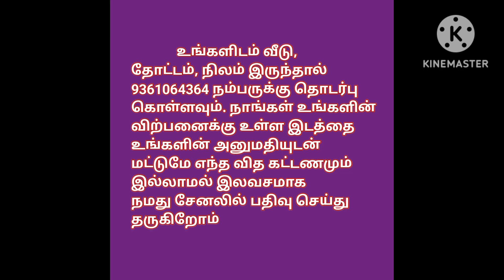5 portions House For Sale,1BHK Houses, Urgent Sale, Ragav Media Real Estate Properties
40x40ft
Car parking facility available
Ground tank capacity 10,000 litre
Top Syntex tank capacity 2000litre
Ground floor - 2portions (1BHK)each
First Floor - 3 portions (1BHK) each
Total 5 portions (1bhk with attach bathroom each )
Septik tank facilities and ditch facility available
Direct owner sale

❤️Price - 85lakhs only

Namathu perundurai ,ingur location

house design#3850x90
house design#
19architecturesmall
ToursReal Estate
money in real estateluxury
developmentlife of a real estate